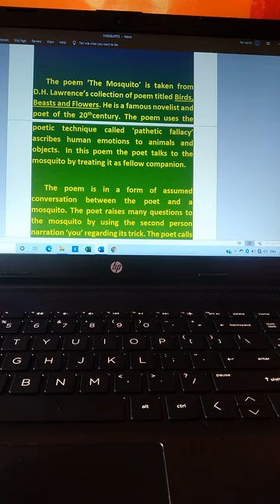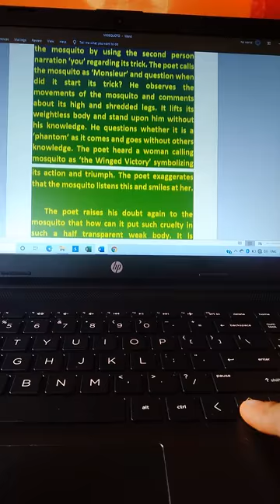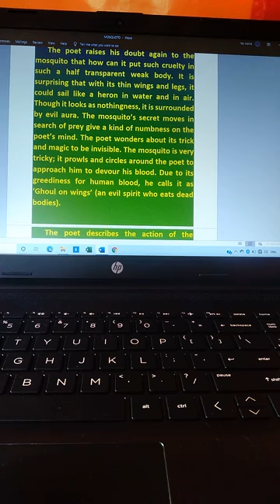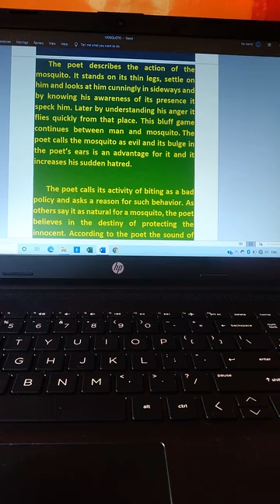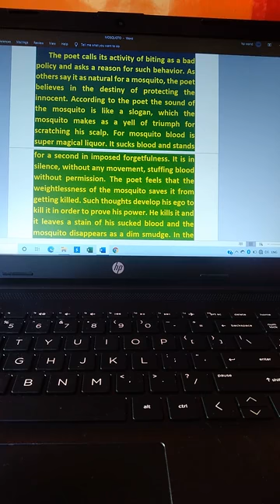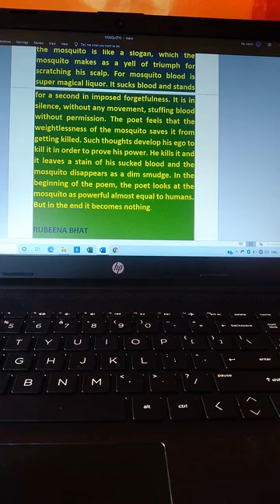The Mosquito by DH Lawrence... Revised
Rubeena Bhat (BHSS DRUGMULLA)  11th English